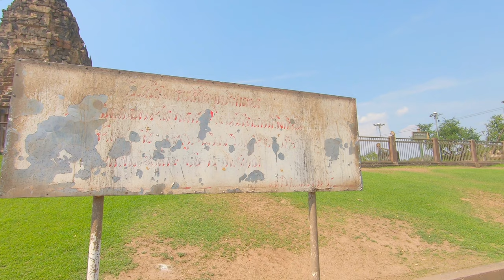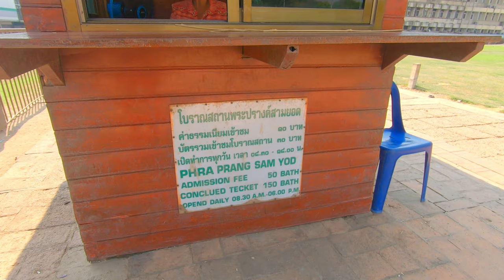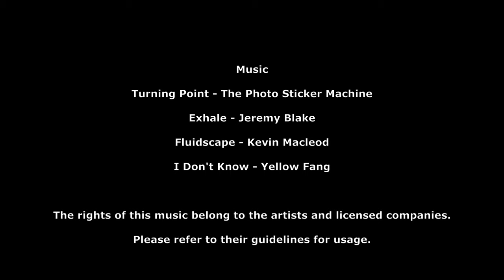Bangkok - Train to Lop Buri and Prang Sam Yod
Filmed Thursday 28 March 2019

Music

จุดที่เปลี่ยน - The Photo Sticker Machine
Chucheewa May Cheepchol (May Fwends)- Guitar, Sing
Vichaya Vatanasapt - Piano & Something
Pisut Pratheepasena - Sax & Something
Kasemsmai Wongchayasilpa - Bass & Something
Torfan Dilokvidhyarat - Drums

ฉันไม่รู้ - Yellow Fang
Album - The Greatest
* Piyamas Muenprasertdee - bass, vocals
* Praewa Chirapravati Na Ayudhya - drums,vocals
* Pimporn Metchanun -guitar, vocals